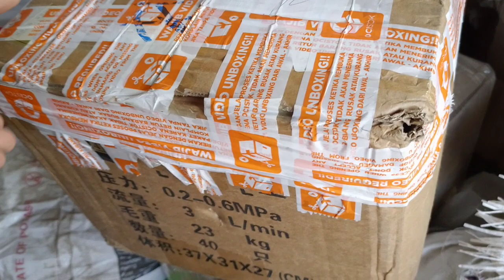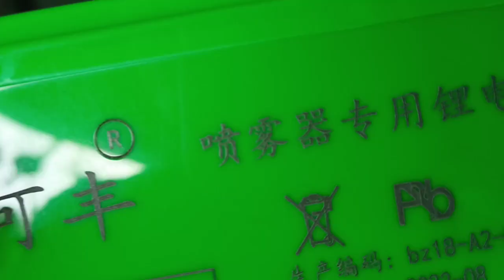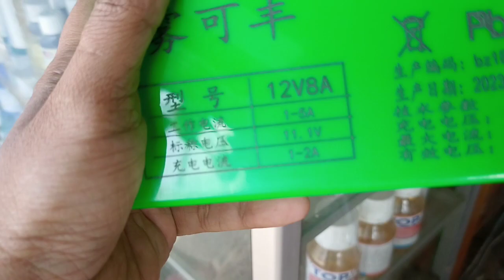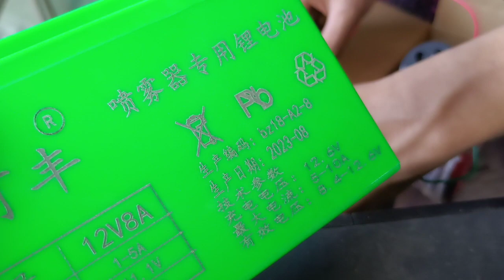Unboxing Aki Sprayer Elektrik Import Super Ringan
Unboxing Aki Sprayer Elektrik Super Ringan

aki sprayer elektrik aki sprayer elektrik terbaik aki sprayer terbaik
8 sprayer elektrik terbaik
sprayer elektrik sultan
sprayer elektrik refox